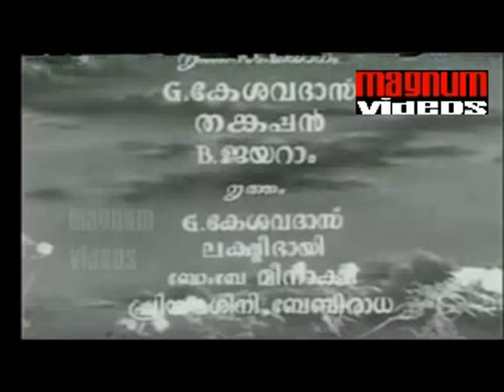Mantravaadhi (1956) Old Malayalam Movie Full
PREM NAZEER , KOTTARAKKARA , JOSE PRAKASH , MISS MERI